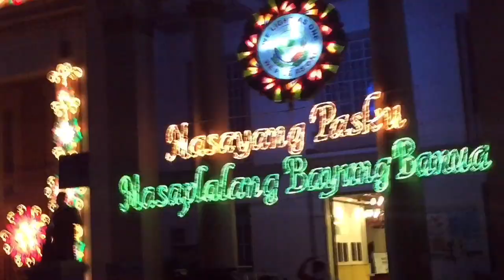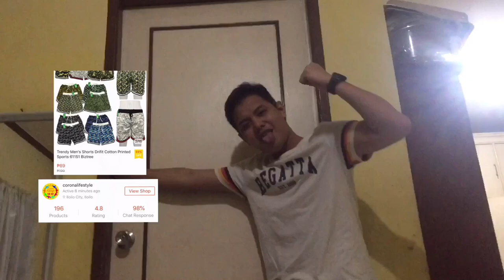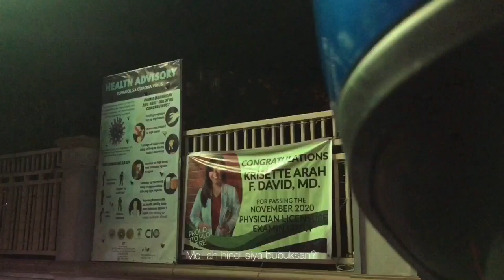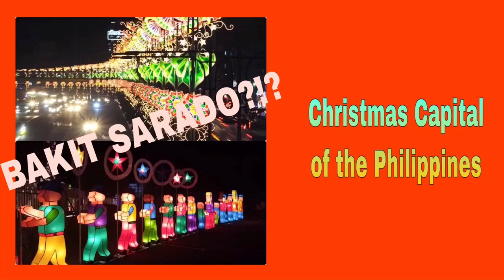Vlog 010: Tour sa Malaking Parol ng Christmas Capital ng Pilipinas/Biggest McDonalds/Capitol ng Pamp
Don't worry mga mann sa mga next videos ko itatry ulit natin puntahan yung malakin parol na pinagmamalaki ng City of San Fernando, Pampanga

Musician: Rook1e

Musician: ASHUTOSH

Musician: ASHUTOSH